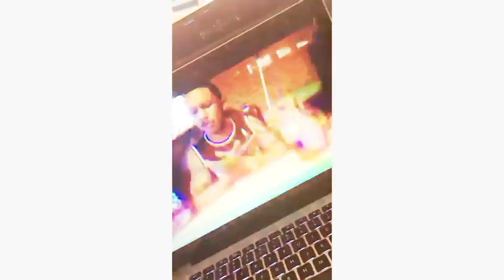Smokepurpp - Regrets (Reaction Video w/ Zay Rashod)